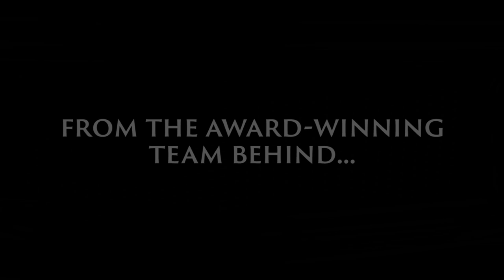"The Legacy of Schwarzkopf" Documentary | Announcement Trailer | American Coaster Enthusiasts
NOW IN PRODUCTION!

From American Coaster Enthusiasts - the people that brought you "The Legacy of Arrow Development" - comes the next great roller coaster documentary!

This upcoming film will explore the history of legendary ride manufacturer, Anton Schwarzkopf. Discover what drove him to create roller coasters and see why his rides are still some of the most intense ever created, despite being out of business for over three decades.

COMING IN LATE 2024!